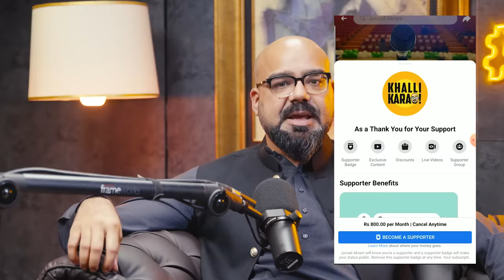Hal Sirf Jamaat-E-Islami Kyun? | Junaid Akram Podcast #183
Pakistan's political & Election 2024 with Hafiz Naeem Ur Rehman, leader of Jamat-e-Islami, on Junaid Akram Podcast #182. Today we talked about  'Hal Sirf Jamatey Islami Kyun'. Uncover their current strategies, performance, wastage of overtaxed funds. Discover the party's pledges to Karachi's

 Timestamps

00:00 - Trailer
01:11 - Intro
02:11 - Haal Sirf Jamat e Islami Kaisay hai?
05:15 - Why are you unable to win the mandate even though your party is publicly funded?
11:37 - Performance based biggest party in Karachi?
18:41 - Intermediate Examinations & Hafiz Naeem efforts?
23:48 - Then why not take a step toward philanthropy?
27:14 - When Hafiz Naeem Ur Rahman is elected mayor with limited authority, what improvements would he bring?
38:46 - Influence of Politics in Universities
44:30 - Jamat e Islami's take on International Relations
52:26 - How would you resolve the on going internal grievances of Pakistan?
56:05 - More provinces?
59:33 - Hafiz Naeem and women empowerment
01:05:06 - Transport System
01:17:02 - Unity among political parties
01:21:03 - Elections 2024
01:32:35 - Outro